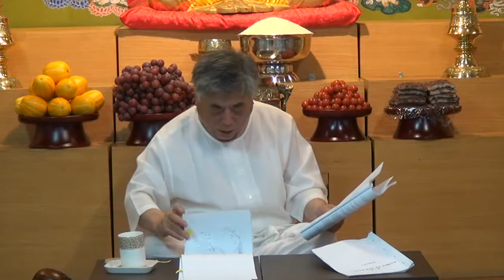제36회진실된세계의역사와종교상TrueWorldHistoryAndReligionBy MaitreyaAndMessiah20130601Sat_강주(講註) 10(계속)_태국 역사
제36회 불교(佛敎)란 과연 어떠한 종교인가_강주(講註) 10 : [인간 육신이 단련을 받는 이치_[7]이슬람교와 수니파  ⑹태국 하리푼차이 문명, ①태국 하리푼차이 왕조, 주1, ②히란(H

강의 일자 : 2013년 6월 1일 토
한기(韓紀) 5910년 6월 1일 토
법회주관 : 메시아이신 미륵부처님
법회 장소 : 한국보살불교 법화연수원(구. 아나법화연수원, 브라만법화연수원 등)

교재 : 미륵불(2015), 진실된 세계의 역사와 종교 上, 아나출판사

[내용]
00:00 강주(講註) 10 : [인간 육신이 단련을 받는 이치] (계속) [7]이슬람교와 수니파(Sunnis)
13:08 (6) 태국 하리푼차이(Hariphunchai) 문명
23:43 ① 태국 하리푼차이(Hariphunchai) 왕조(1300BC~1AD)
28:06 ② 히란(Hiran) 1, 느게온양(Ngeon Yang), 란나(Lanna) 왕조
32:10 ※ 주(註) 1 :
35:06 ③ AD 1년 이후 태국 북부 지역의 왕조들
40:30 ※ 주(註) 1 :
41:57 (7) 푸난(Funna) 왕국(1300BC~300BC)
46:01 ① 태국 중부와 남부 지방 2차 교화기 문명 ㈎ 라보(Lavo) 1 왕조(1300BC~300BC)
52:34 ㈏ 아유타야(Ayutthaya) 왕조와 2차 교화기 문명(800BC~300BC)
56:25 ※ 주(註) 1 :
코란(Koran)
가브리엘 대천사
부시(Bush)의 이라크 침공
하마스
천관파군
도덕성의 중요성
동남아의 신시(神市)
치앙라이(Chiangrai)
동양의 역사와 서양 역사
동남아의 문명과 유럽 문멍
도시국가와 신시(神市)
태국 하리푼차이(Hariphunchai)와 홍산문명의 구려족과 윈난성 묘족(Mao)
카렌족과 화신의 석가모니
카렌족(Karen)과 고타마 붓다
히란 왕조(Hiran dynasty)와 대관세음보살
망소시(Mangsosi)
치앙마이(Chiangmai)
 치앙사엔(Chiang Saen)
천상의 대재앙
지진
아유타야 왕조의 지배를 받는 드바라바티(Dvaravati) 도시 국가
피라각
남조
윈난성
라바차크라카라즈(Lavachkkaraj)
히란 2왕조(Hiran II Dynasty)
파야오(Payao) 왕국
스리좀탐(Sri Jomtham)
약상보살
약왕보살
아미타불
천관파군